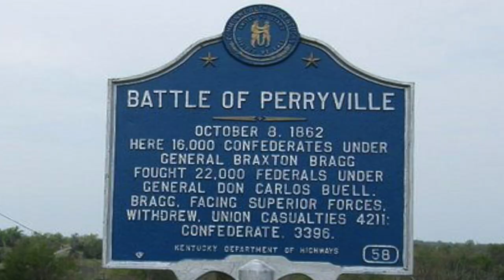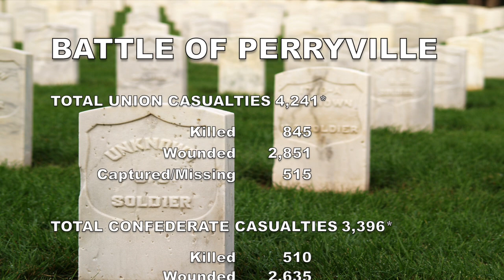1862-76 Battle of Perryville October 8 1862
Battle of Perryville, October 8th, 1862